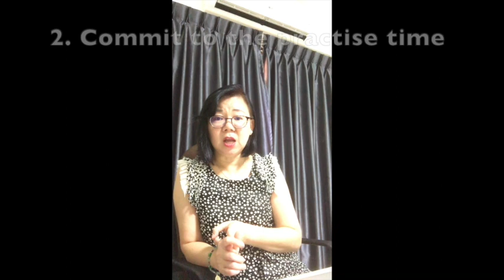vlog 18: Piano Practise Routine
Are you frustrated with students that don't practise when they come for piano lessons?
Are you a mother who thinks that your child should practise if they love piano?

Well practise does not happen automatically.

Please share with me any inovative strategies you have to make your child practise the piano at home.

Dorothy Chia is a full time piano teacher with over 20 years of piano teaching experience.